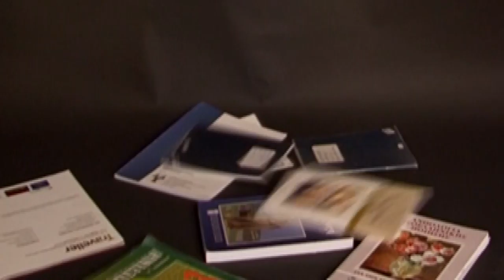Καλλιτεχνική Λυκείου Παλιομετόχου "Τόσα χρόνια μια ανάσα" (Official Trailer 2016)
"Τόσα χρόνια μια ανάσα"
Kυριακή, 24 Απριλίου 2016
Ώρα: 21:00
Αίθουσα Εκδηλώσεων Λυκείου Παλιομετόχου
ΕΙΣΟΔΟΣ ΕΛΕΥΘΕΡΗ